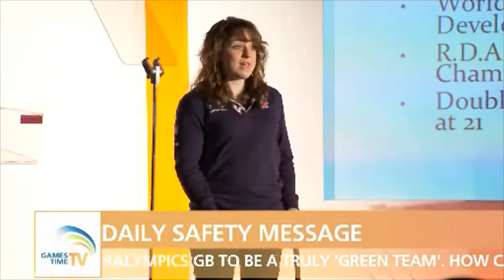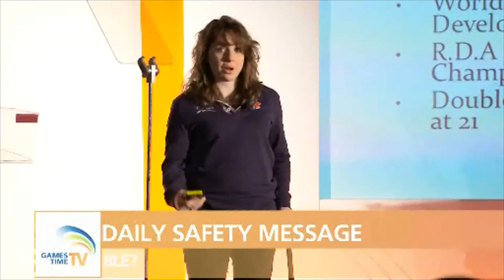Natasha Baker on EDF Energy Games Time Television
An interview with Para Rider Natasha Baker as featured on EDF Energy's Games Time Television. Modesty forbids Harveywetdog revealing who introduces the piece!

Apologies for describing Natasha as a Para Event rider, I guess we all know better now! The show was pre-recorded and originally broadcast on Para Monday, the day after Natasha secured her second Gold Medal. Well done Natasha and well done Cabral.

(EDF Energy staff have held a number of fundraising events to support Paralympics GB.
Games Time Television was a magazine type show by staff for staff, with the aim of revealing the EDF Energy stories behind the Games.)